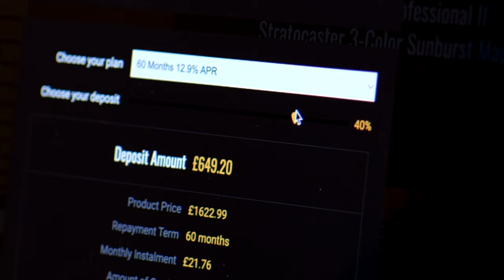No Talking...Just Tones | Fender Artist Jim Root Stratocaster | Ebony - Flat Black